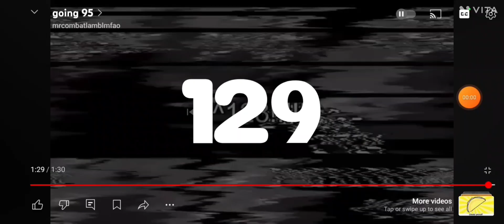Going 95 (S1P2)